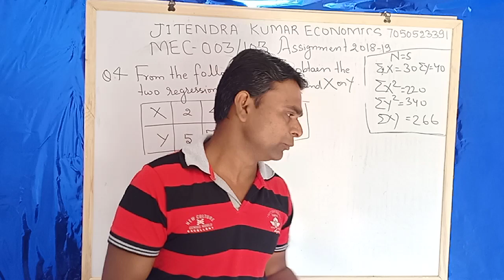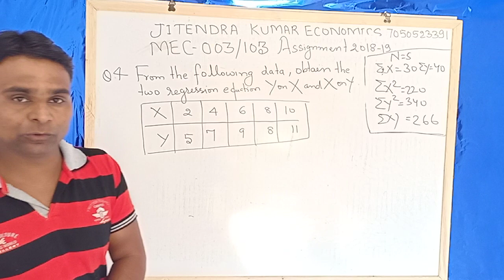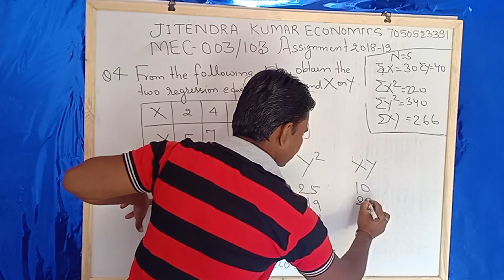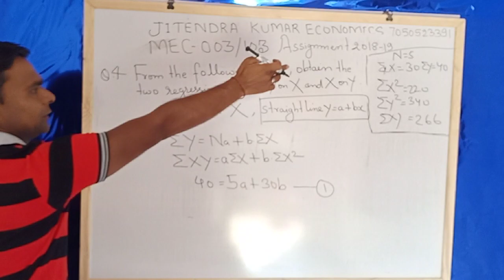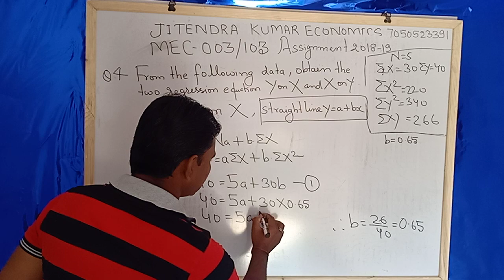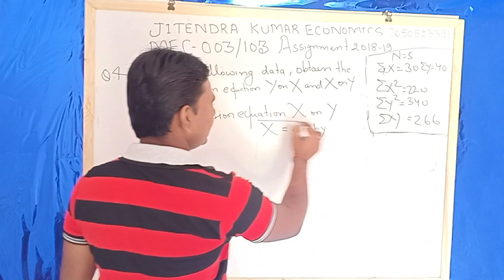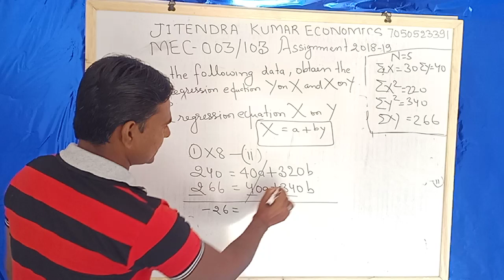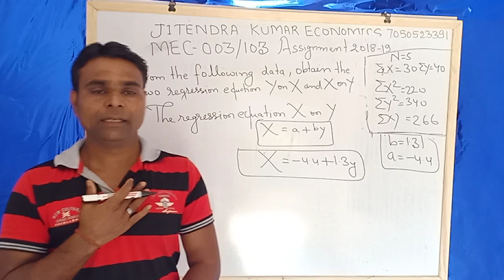IGNOU M. A. Economics MEC -003/103 Assignment 2018-19 question no. 4 / Regression line Solution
I am Jitendra Kumar my channel name Jitendra Kumar economics in this video I have presented a comprehensive and complete treatment of regression in which I have solved question number 4, IGNOU M. A. Economics assignment paper 2018-19 regression line on Y and X = ak + b x and regression equation of x on y and X = a + b y